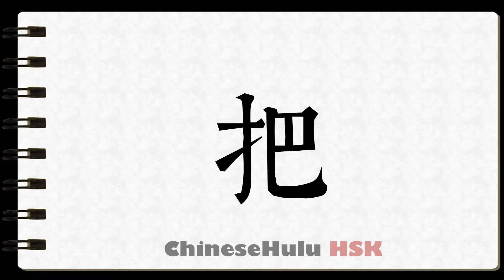How to Write to hold in HSK Chinese